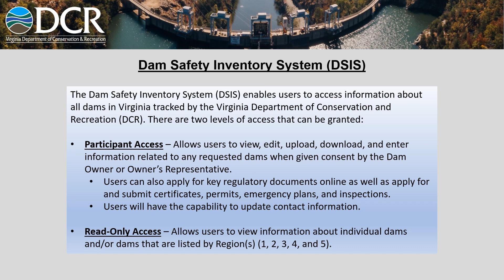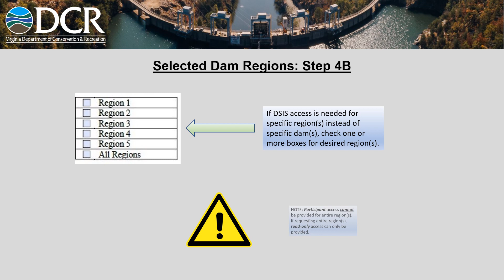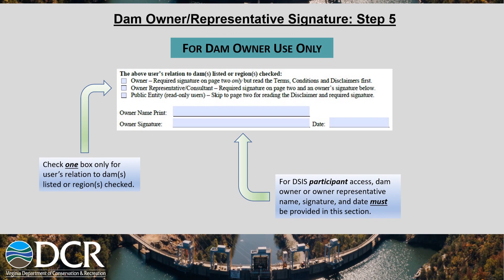Virginia Dam Safety Inventory System (DSIS) Access 101 Training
How to fill out the DSIS application access form.